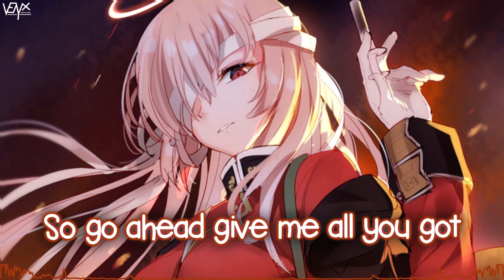「Nightcore」 Glitch - Melissa DiVanna ♡ (Lyrics)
🔊 Informations:

Artist ➥ Melissa DiVanna

Song ➥ Glitch

Make sure to show your support to Bison倉鼠 for their awesome artwork ^_^

[Melissa DiVanna]

📜 Lyrics:

I dance on the table top
Got no room for the hate
Let the bottle pop
Out here celebrating me

So go ahead give me all you got
Then boom I clap back let the mic drop
More than what you think you see

Stuck on system overload
From the constant lies I’m told
They say I’m a mess and in the same breath
They call me crazy with the disrespect
My circuits about to blow
I can feel it in my soul
Should have known their doubts are what was gonna make me

Waited all my life just for this
One flip of the switch
Now they can’t handle
I’m a bad btch
I planned it all out
On purpose
Wrote it in my script
No this is not a glitch glitch

Fire burns I make it hot
Boys circle round like a helicop
They can’t take I’m what their not
I can’t hear a thing
White flags waving, but no saving
Don’t want the drama no more problems
Doing better now that I don’t solve them